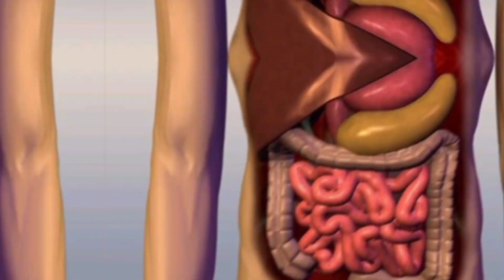अजवाइन के पानी में नींबू मिलाकर पीने के फायदे | ajwain ke pani mein nimbu milakar peene ke fayde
अजवाइन और नींबू के फायदे, अजवाइन और नींबू पानी के फायदे, अजवाइन के फायदे, अजवाइन का पानी पीने के फायदे और नुकसान, हरी मिर्च अजवाइन और नींबू की अचार की रेसिपी, अजवाइन खाने के फायदे, मेथी और अजवाइन, अजवाइन का पानी अपनाएँ, अजवाइन के पानी के फायदे, अजवाइन और शहद साथ में खाने नुकसान, अजवाइन के पानी से वजन घटायें, अजवाइन खाने का सही समय और तरीका, मेथी और अजवाइन के फायदे, अजवाइन और शहद साथ में खाने के फायदे, खाली पेट अजवाइन का पानी पीने के फायदे और नुकसानअजवाइन के पानी में नींबू मिलाकर पीने के फायदे | ajwain ke pani mein nimbu milakar peene ke fayde

अजवाइन के फायदे, अजवाइन का पानी पीने के फायदे और नुकसान, अजवाइन खाने के फायदे, अजवाइन के पानी के फायदे, piles में अजवाइन का पानी पीने के फायदे, बवासीर में अजवाइन का पानी पीने के फायदे, थायराइड में अजवाइन का पानी पीने के फायदे, बवासीर में अजवाइन के फायदे, अजवाइन और नींबू पानी के फायदे, अजवाइन का पानी, खाली पेट अजवाइन का पानी पीने के फायदे, जीरा सौंफ अजवाइन पानी पीने के फायदे, खाली पेट अजवाइन का पानी पीने के फायदे और नुकसान, अजवाइन का पानी अपनाएँ

अजवाइन का पानी, अजवाइन का पानी अपनाएँ, अजवाइन के फायदे, अजवाइन खाने के फायदे, अजवाइन के पानी के फायदे, अजवाइन के पानी से वजन घटायें, अजवाइन और नींबू पानी के फायदे, अजवाइन का पानी पीने के फायदे और नुकसान, अजवाइन खाने से क्या होता है, अजवाइन, नींबू पानी, अजवाइन का पानी कैसे बनाये, जीरा अजवाइन पानी के फायदे, अजवाइन पानी पीने के फायदे, थायराइड में अजवाइन का पानी, अजवाइन का पानी पीने के फायदे, अजवाइन का पानी कब पीना चाहिए, अजवाइन का पानी पीने से क्या होता है

अजवाइन का पानी अपनाएँ, अजवाइन का पानी पीने के फायदे और नुकसान, अजवाइन के फायदे, अजवाइन का पानी, अजवाइन और नींबू पानी के फायदे, अजवाइन के पानी के फायदे, अजवाइन के पानी से वजन घटायें, अजवाइन खाने के फायदे, मेथी और अजवाइन, डिलीवरी का बाद अजवाइन पानी कैसे और कब लें, खाली पेट अजवाइन का पानी पीने के फायदे और नुकसान, अजवाइन खाने से क्या होता है, नींबू पानी, मेथी और अजवाइन के फायदे, जीरा अजवाइन पानी के फायदे, अजवाइन का पानी कैसे बनाये, थायराइड में अजवाइन का पानी